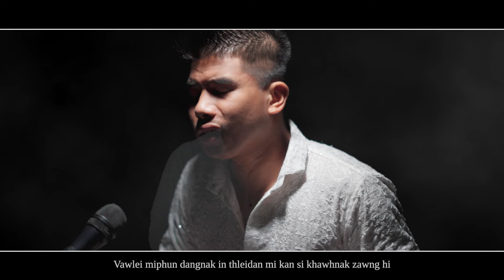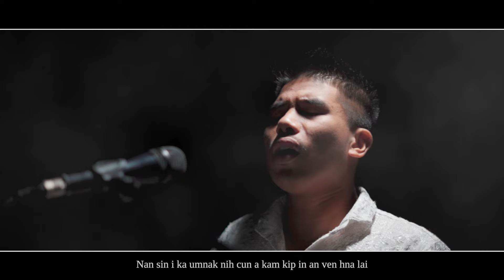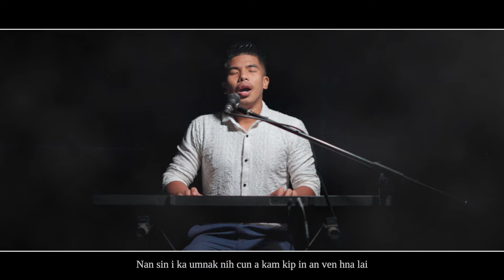DAVID THANG//Pathian Kan Sin A Um Cun//A Tlai Bal Lo Album{ Official MV}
Hi video hi a ngei tu nawl lo in YouTube Channel, Facebook page, cun a dangdang online chungah upload tuah sian a si loh.🙏
A nung kan Pathian thangtthat nak le sunpar nak ca long long ah si ko seh♥(Amen)

Pathian Kan Sin A Um Cun (Official Video)
Composer : Obed Thang
Music&Maxing : Plus 3 (Zion Studio)
Videography : Eric Huha
Harmony : Bawi Thiang Bik